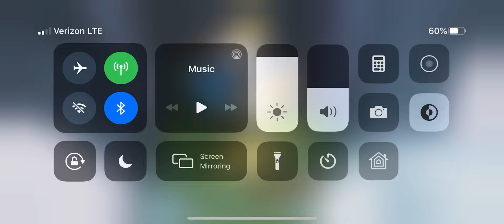Sky children of the......light illusionary daytime again